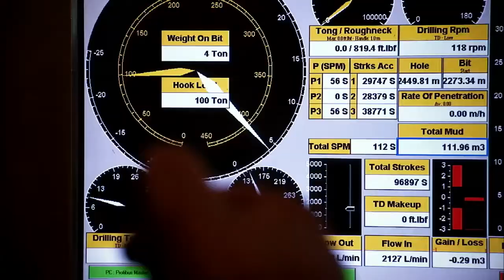Atlantic Film Official Trailer the race for the resources of the North Atlantic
The race for the resources of the North Atlantic

Produced by Jill Knox Gosse, Lynne Wilson,Risteard O’ Domhnaill, Marie-Thérese Garvey, Karl Emil Rikardsen & written by Angela Antle.

Atlantic follows the fortunes of three small fishing communities – in Ireland, Norway and Newfoundland – as they struggle to maintain their way of life in the face of mounting economic and ecological challenges.

As the oil majors drive deeper into their fragile seas, and the world’s largest fishing companies push fish stocks to the brink, coastal communities and the resources they rely on are fast approaching a point of no return.

Filmed in some of the most remote and breathtaking locations in the North Atlantic, and at close quarters with some of the sea’s most captivating characters, Atlantic brings to the fore three very intimate stories from the global resource debate. It explores how modern day communities must learn from the past, in order to secure a brighter future.